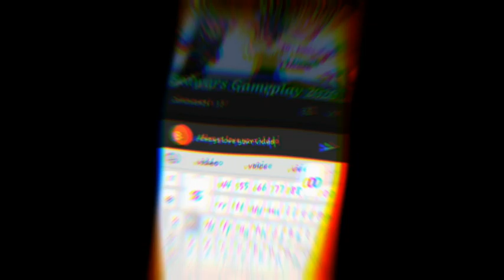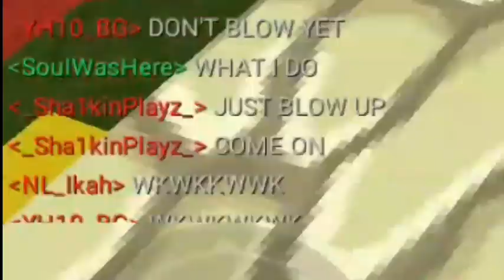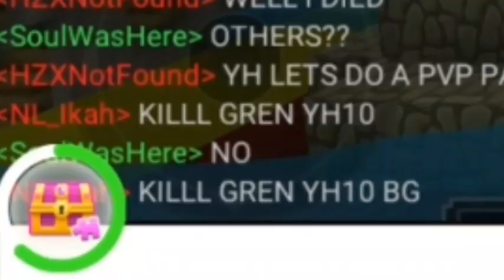BUILDING GIANT VOLCANO IN BEDWARS😂💥|Blockman Go Bedwars|YH10 BG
Yeet
꧁★᭄ꦿ卄1⊕sシ︎ᗩᖇᗰY★᭄ꦿ꧂
don't worry U can always change your mind and unsubscribe.
What is Blockman GO?